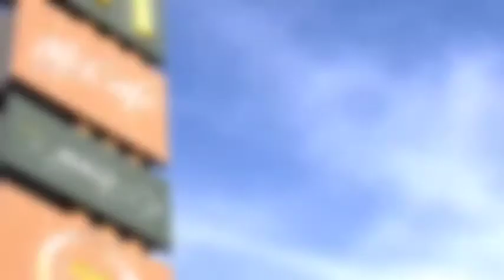Guten Appetit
Denkt daran, wenn ihr wieder beim Fastfood Giganten in den Cheeesburger beißt